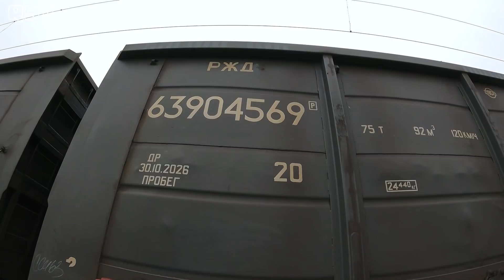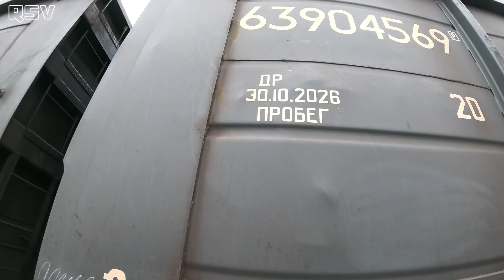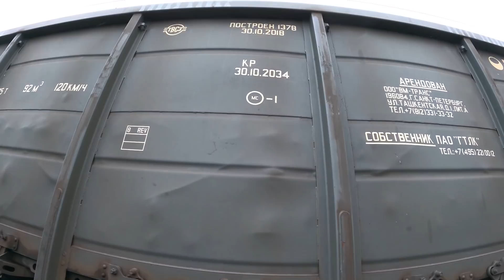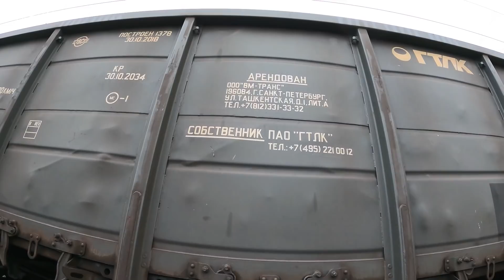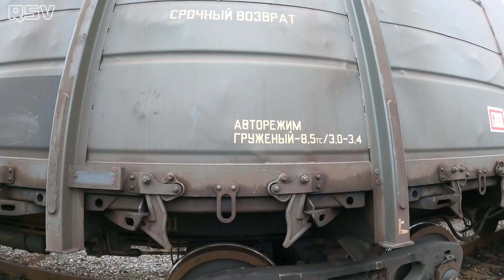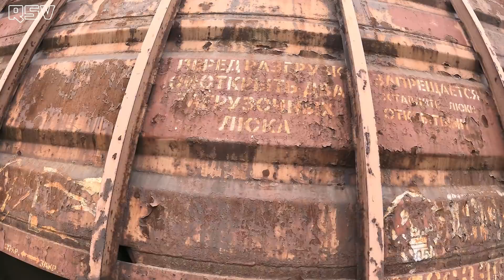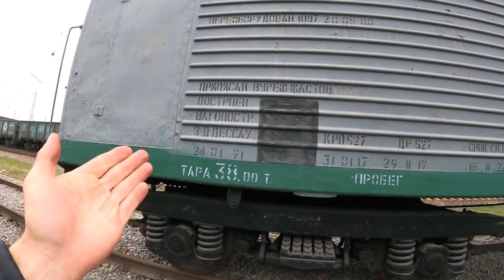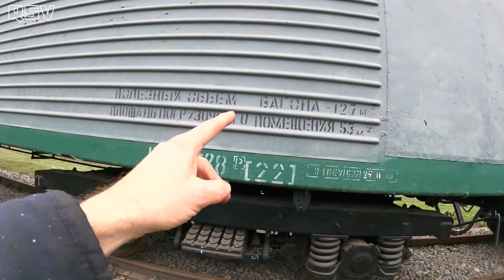О чём говорят НАДПИСИ И ЗНАКИ на кузовах вагонов! Вагонник. Железная дорога.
Всем привет, с вами канал ТЕХНИКА с Серёгой! RSV. В данном ролике я расскажу какие надписи и знаки наносят на кузов грузового вагона! Что означают цифры и буквы на кузове вагона.